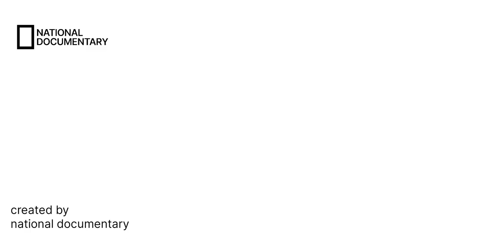hornbill bird. animal planet documentary. discovery channel. national Geographic documentary.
pakke tiger reserve | hornbill | discovery channel | wild documentary Hindi | national geographic | animal planet documentary in hindi | discovery channel 2023 | wildlife documentary in hindi@nationaldocumentary667 @National912

About:-

Pakke Tiger Reserve, is a Project Tiger reserve in the East Kameng district of Arunachal Pradesh in Northeast India. The 862 km² reserve is protected by the Department of Environment and Forest of Arunachal Pradesh. It was known as Pakhui Tiger Reserve, but renamed in April 2001 by the Governor of Arunachal Pradesh.

Animal
Wild animal
Wild animals
Wildlife
Nature
Documentary
Wildlife documentary
Nature documentary
Documentaries
Wildlife documentaries
Nature documentaries
Wild Africa documentary
Wild documentary
Wildlife documentary Netflix
Wild India documentary in hind
Animal documentary in hindi
Hindi documentary
African animal documentaries
Wild india hindi documentary
Animal planet hindi documentary
African wildlife documentary in Hindi
Animal documentary
Discovery channel India
Discovery channel
Discovery channel hindi documentary
Wildlife documentary in hindi
Discovery
Discovery hindi
Discovery channel ki videos Hindi discovery
India discovery
India jungle hindi documentary
Animal planet hindi episode
Animal planet full episodes in hindi
Animal Planet
National Geographic
NatGeo
National geographic nature documentaries National geographic
National geographic documentary
Nat geo india
National geographic in hindi
Dw documentary
Taj Agro
World documentary
Wildlife Telecast
Nat Geo India
discovery plus
discovery science
josh gates expedition unknown in hindi
discovery channel in English
net Geo wild
animal planet
documentary in hindi
documentary hindi
hindi documentary
ufo documentary in hinds
discovery channel full episode in hindi
documentary hindi
documentary in hindi
national geographic channel in hindi,
national geographic documentary hindi
expedition unknown with Josh gates full episode in hindi
full documentary
wildlife documentary
free documentary
free documentary nature
hd documentary
documentary - topic
documentaries
nature documentary
animal documentary
animals
wild animals
lion documentary
national geographic
African wildlife
ufo documentary in hindi
full episode 2022
Wild animals
Wild animal
Animal fights
Animals video
Animal world
Animal attack
Animal life
Animal sounds
Animal documentary
Animal film
African animals
8k wild animals
Animal names
Animal attacks
Wild animals fight
Wild zoo animals
List of wild animals
Africa wild animals
Wild animals rescue
8k animals
Animals 8k
Wild animals in zoo
Wildlife documentary
Nature documentary
Documentary
Full documentary
Wildlife
Animal documentary
free documentary
HO documentary
Free documentary nature
Lion documentary
Wildlife documentary 2022
Science documentary
National geographic documentary
Documentary series
Historical documentary
Free wildlife documentary
Wildlife Documentary
Nature
National geographic
Documentaries
Nat geo wild
Discovery
Wild
Documentary in hindi
Animal planet
Caught on camera
DW documentary
Documentary 2022
History documentary
BBC documentary
documentary in hindi
national geographic hindi
full documentary
wildlife documentary
free documentary
free documentary nature
hd documentary
documentary - topic
documentaries
nature documentary
animal documentary
wild animals
lion documentary
national geographic
african wildlife
Animal wild Netflix
our planet